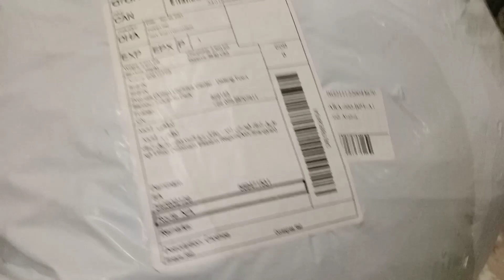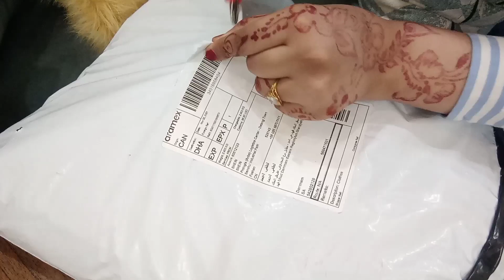مشترياتي من شي ان للصيف shein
ملابس الصيف
ملابس ربيعية
اكسسوارات
شنط صيفية